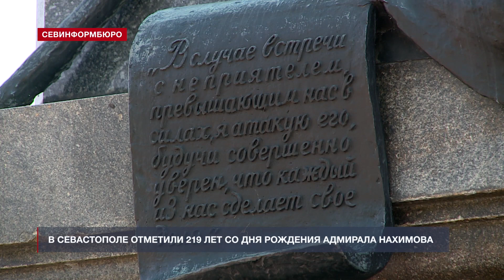В Севастополе отметили 219 лет со дня рождения адмирала Нахимова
5 июля исполнилось 219 лет со дня рождения Павла Степановича Нахимова. В понедельник на главной площади города севастопольцы возложили цветы к памятнику великому адмиралу. Почтили память героя Крымской войны представители местных властей, руководства Черноморского флота, военнослужащие и простые жители.